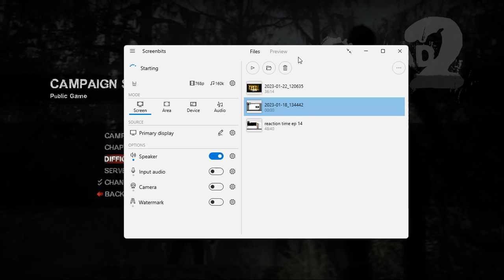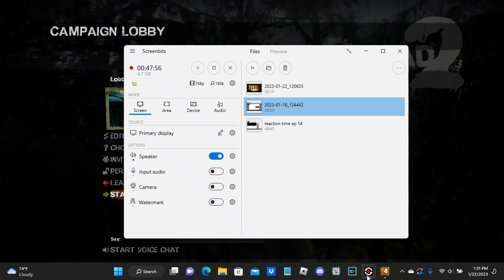Left 4 Dead 2 - Chapter 3: The clowns town